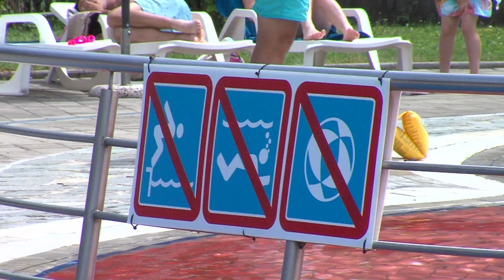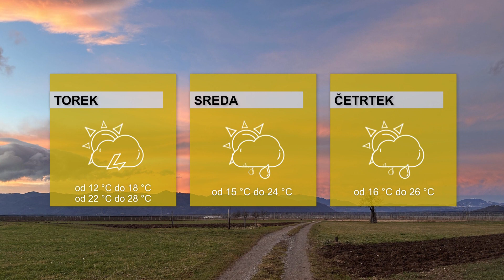DOGODKI DNEVA 24.6.2024